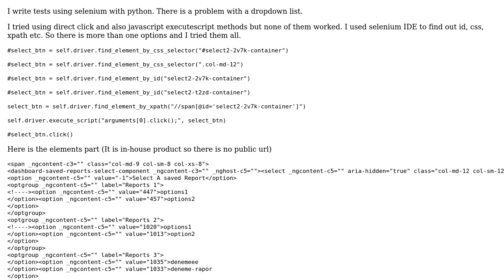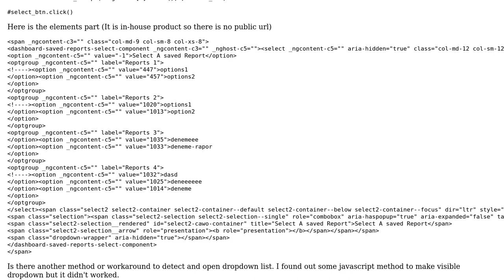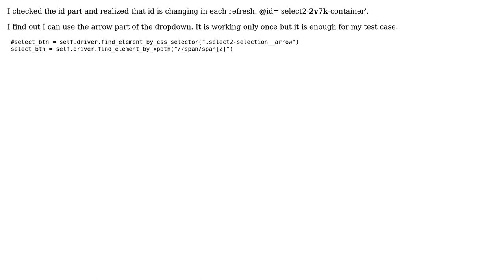Problem with clicking select2 dropdownlist in selenium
With thanks & praise to God, and with thanks to the many people who have made this project possible! You are responsible for your own actions.